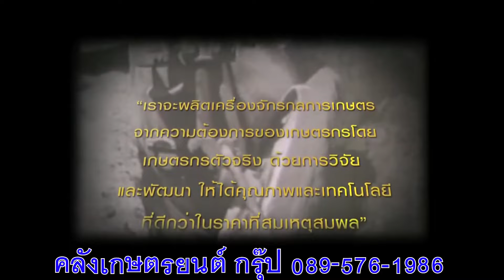รถไถอิเซกิ มาจากไหน เป็นมาอย่างไร ไปดูกันครับ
คลังเกษตรยนต์ กรุ๊ป